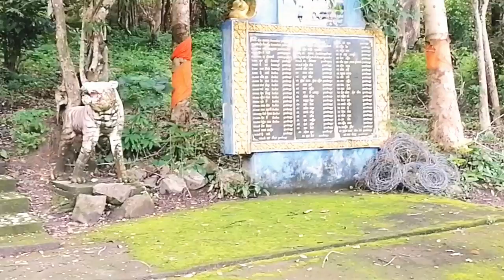ចិត្តជ្រះថ្លាវត្តក្បែភ្នំ , The Clear Heart Pagoda Near The Mountain ,2024, Dhamma Talk TV ,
ចិត្តជ្រះថ្លា , The Clear Heart Pagoda Near The Mountain ,2024, Dhamma Talk TV , , 2024 , Dhamma Talk TV ,2021,2020,2022,2023,
Housewife,
Asian Food,
Pork soup with Eggplant,
Stir Fried chichen with Lemongrass,
Khmer Food Cooing,
Plea Sack Ko,
Pork coca cola,
Kind Food,
Food Tyes,
Nutritious Food,
Seafood,
Khmer Village food,
Soup Receipt,
Braised Beef,
Easy food,
Beef soup,
Chicken Curry Meat food,
Siek Laiim,
Cambodia Food,
Tong Yam,
Cooking,
Beef Stew Noodle,
Movie,
Boxing,
New,
Funny,
ប៊ុត សាវង្ស,
អគ្គបណ្ឌិត ប៊ុត សាវង្ស,
buth savong,
khmer dhamma,
5000 years,
movie,
song,
news,
love,
boxing,
funny,
smot,
khmer,
khmer song,
thai,
សាន សុជា,
san sochea,

សាន​ ភារ៉េត,
san pheareth,
ven san san pheareth,

ជួន​ កក្កដា,
choun kakada,
choun kakada new,
ven choun kakada,

ធម្មា នន្ទ,
ហ៊ឺ ភារម្យ,
រស់ សុផាត,
កែវ វិមុត្ត,
Phun Pheakdey,
Ven Pheakdey,
ផុន  ភក្ដី,